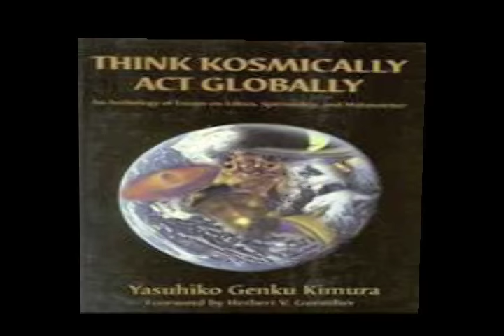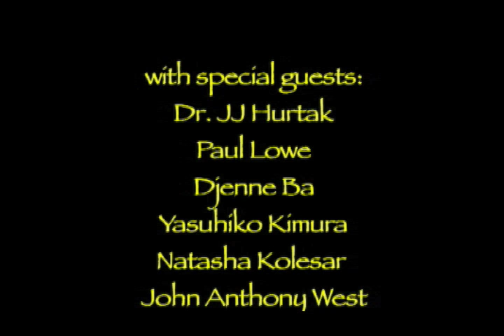Think Kosmicly with a panel of Experts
Alan Steinfeld gets to the core of the consciousness movement with a wide diversity of visionaries such as philosopher Yasuhiko Kimera,  spiritual teacher Paul Lowe, mystic Dr. JJ Hurtak, visionary Natasha Kolestar, Egyptologist John Anthony West, Esoteric astrologer Djenna Ba.  For the Full 58 minute program go to: